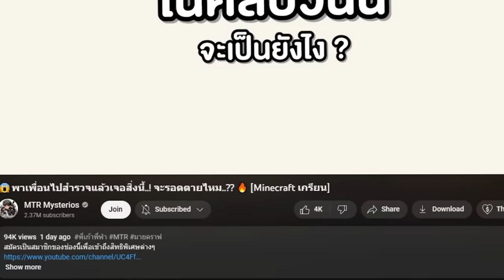😱ขังเพื่อน..มาอยู่กลางทะเลสมจริง!! มี Bloop กินคนรออยู่ [Minecraft แกล้งเพื่อน]